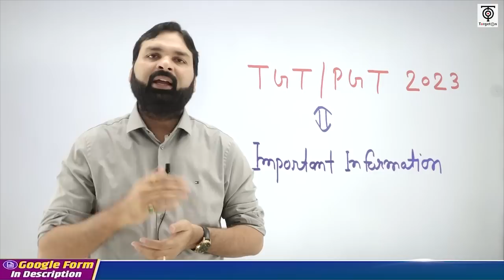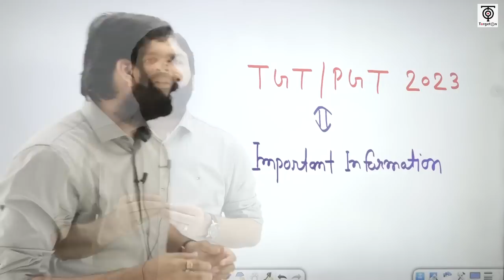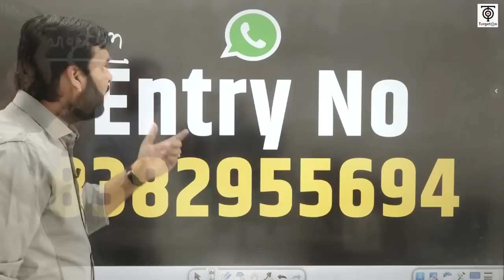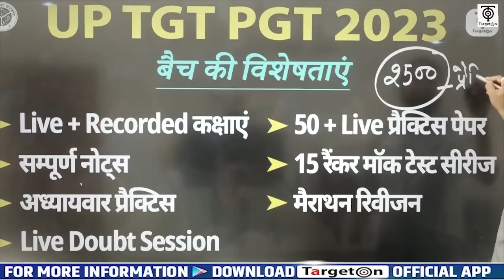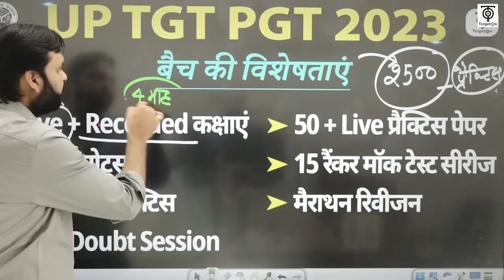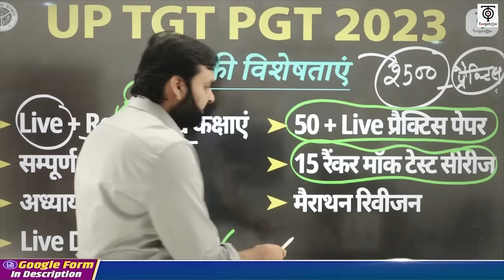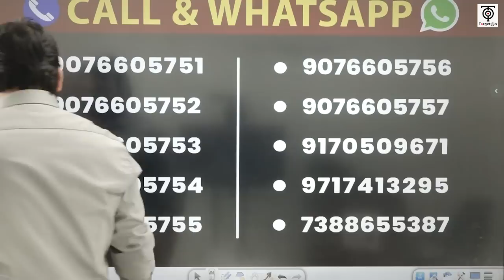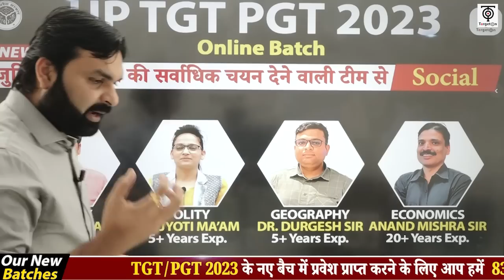TGT / PGT Vacancy ,Exam Date,New Batch,Practice Session,New Commission,Sure Selection..Ravi P Tiwari